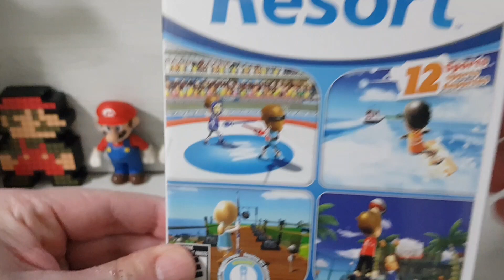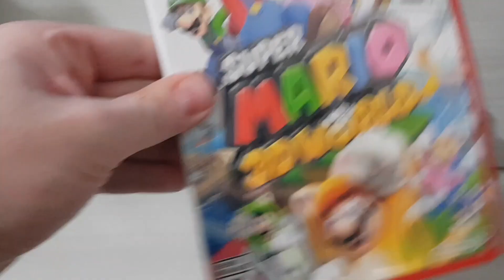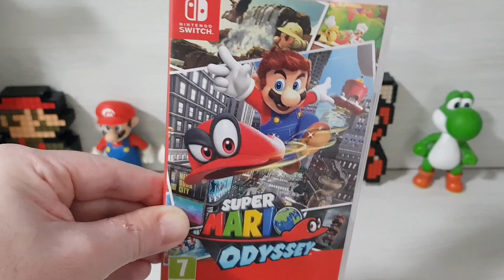COLEÇÃO DE JOGOS NINTENDO